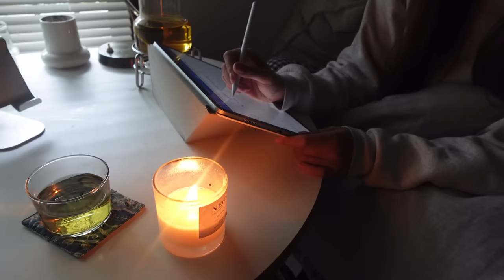spring ordinary diary vlog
Music♪
Free Music for Videos Music by August James - U-Turns On The Freeway

Filmed:SONY ZV-1
Edited: VLLO
By IRO